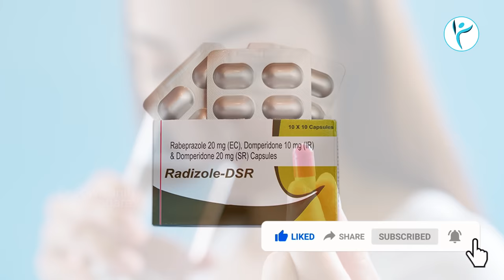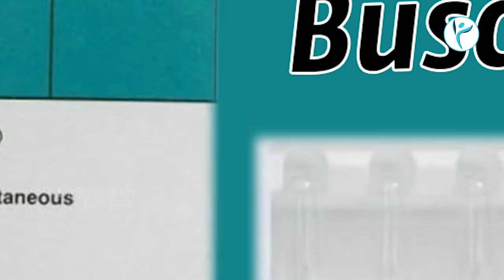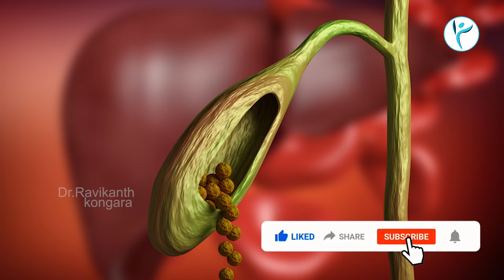Best Tablet to Reduce Stomach Pain | Controls Gas Trouble | Pulse Rate | Dr. Ravikanth Kongara